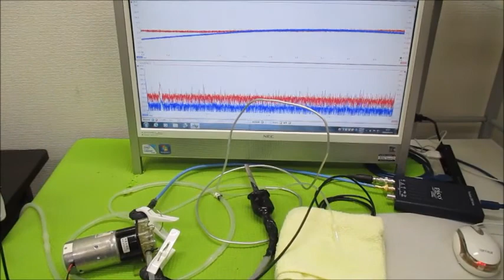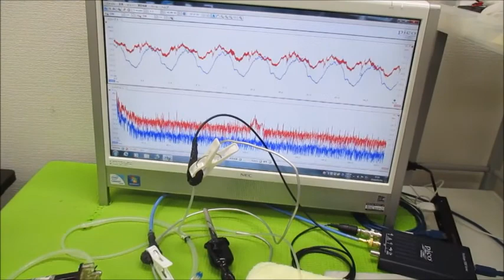超音波モデルに基づいた制御システムの開発技術 Ultrasonic-labo